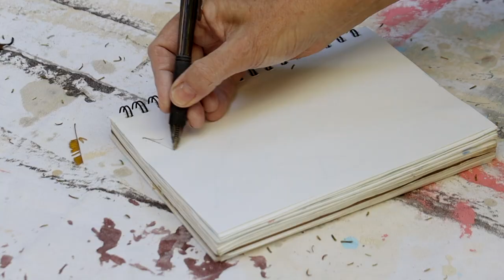A Day With an Artist | Virtual Field Trip | KidVision Pre-K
Miss Penny visits an Artist at the Ann Norton Sculpture Gardens. They explore the garden and discover hidden sculptures, create clay leaves, Lego structures, and learn about art!